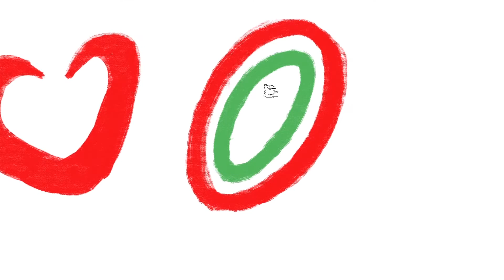how to draw ABS CBN vs GMA vs TV 5 | Art Therapy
ABS-CBN Corporation is a Filipino media company based in Quezon City, Metro Manila, Philippines. It is the Philippines' largest entertainment and media conglomerate in terms of revenue, operating income, net income, assets, equity, market capitalization, and number of employees.

GMA Network is a Filipino free-to-air television and radio network. It is the flagship property of publicly traded GMA Network, Inc. Its first broadcast on television was on October 29, 1961. GMA Network is commonly referred to as the Kapuso Network in reference to the outline of the company's logo.

TV5 is a Philippine free-to-air television network based in Mandaluyong, with its alternate studios located in Novaliches, Quezon City.